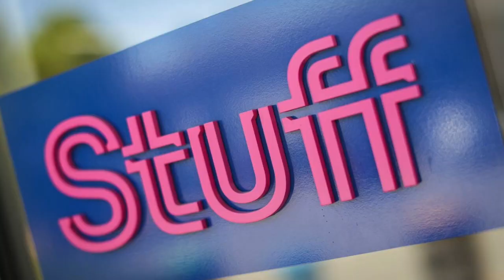RT+: Home Improvement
Knowing which home improvement retailer to pick for one’s next building endeavor is a crucial skill.